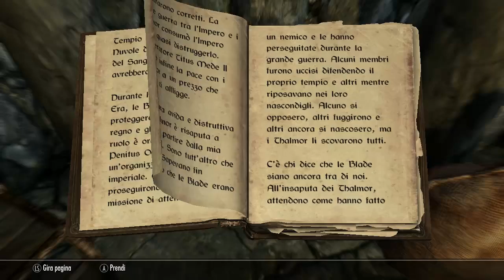The Elder Scrolls: Skyrim parte 43 - FUS RO DAH!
Visto che molti me lo hanno suggerito da tempo e io mi sono lasciato prendere dalle quest secondarie, ho deciso di prendere una piccola pausa per completare l'urlo più figo del gioco.